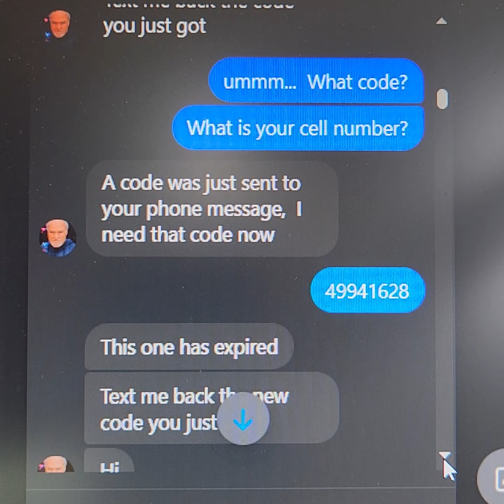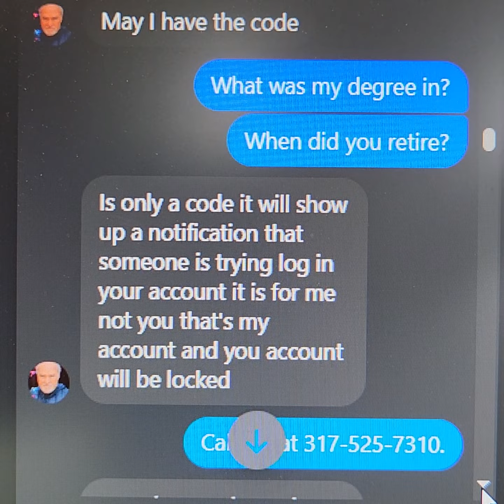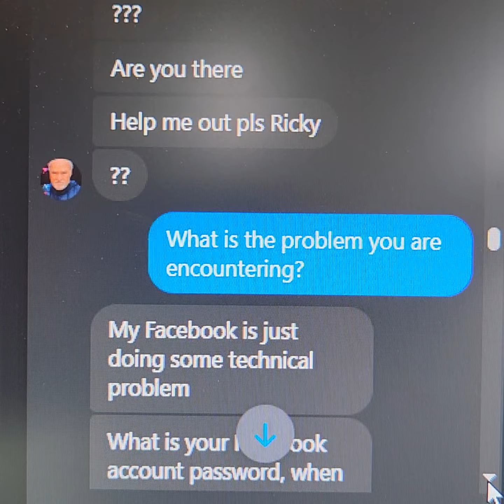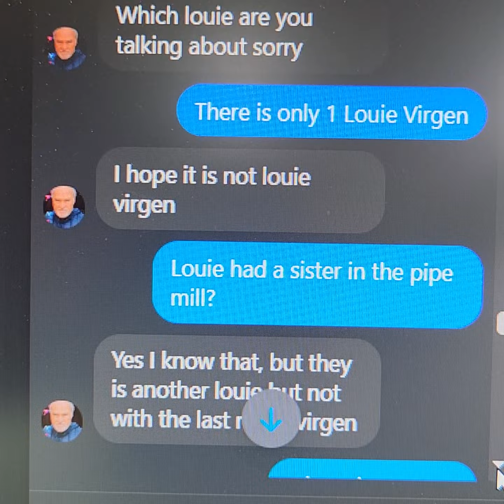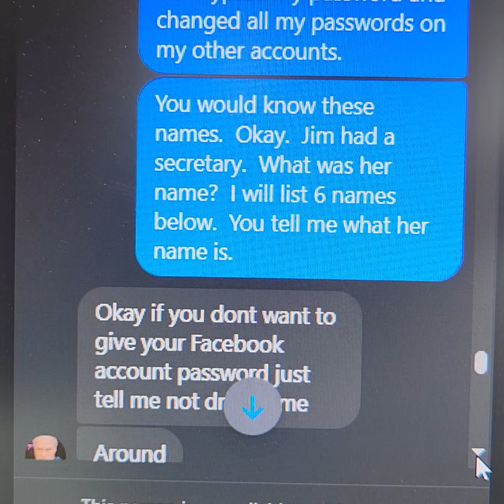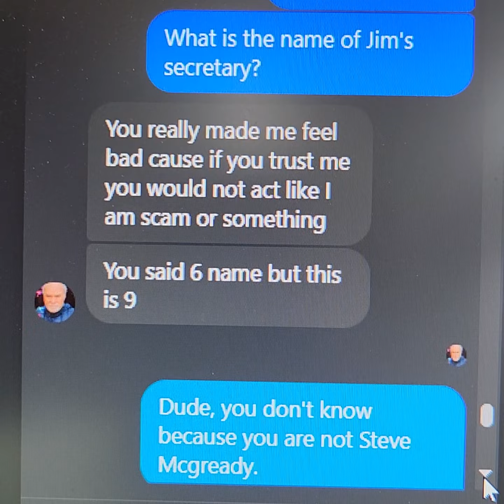Becareful of Hackers attempting to steal your FaceBook account